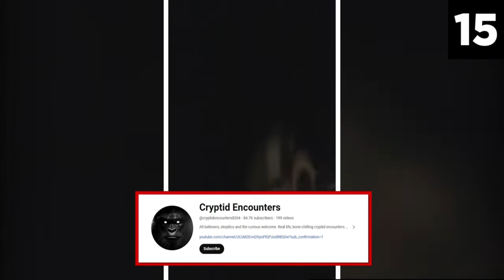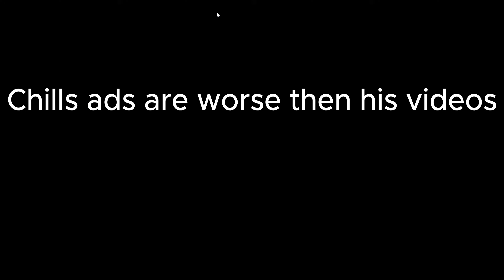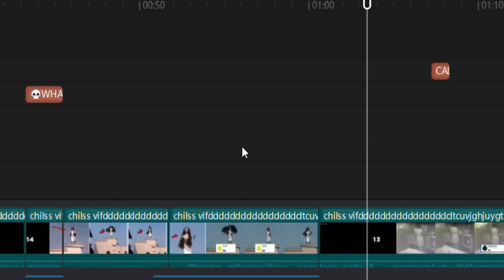Reacting to Chills [ T/W S/W ]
E
sorry this vids short ;-;